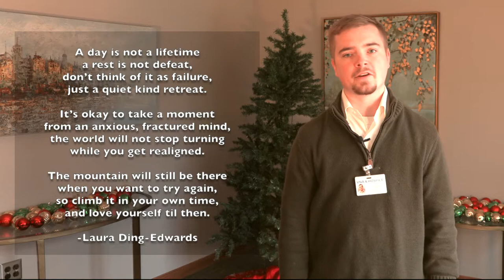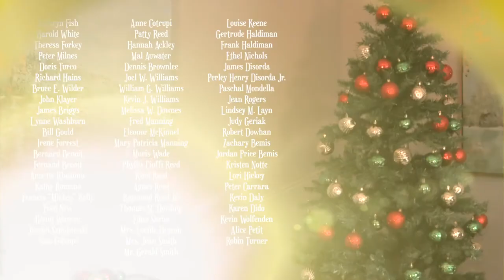VNA Tree of Remembrance 2021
Join us for an evening to remember and honor friends and loved ones who have passed away. This is a virtual event.